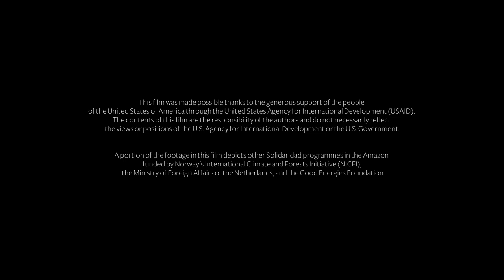AMAZONIA CONNECT in Brazil: Working in cattle supply chains to reduce deforestation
In Brazil, Amazonia Connect operates in cattle supply sheds in Mato Grosso and Pará, which  are among the states with the highest deforestation rates in the country. Amazonia Connect promotes low carbon practices on ranches to help farmers produce more on less land, reduce emissions, and increase farm income.

Amazonia Connect is a 5-year partnership between USAID, Solidaridad, Earth Innovation Institute, National Wildlife Federation, and the University of Wisconsin-Madison. Together with USAID’s Amazon Regional Environment Program, producers, companies, local governments and financial institutions, Amazonia Connect promotes and scales the adoption of low-emission commodity production to improve biodiversity conservation and climate resilience in Brazil, Colombia, and Peru.

This film was made possible thanks to the generous support of the people of the United States of America through the United States Agency for International Development (USAID). The contents of this film are the responsibility of the authors and do not necessarily reflect the views or positions of the U.S. Agency for International Development or the U.S. Government.